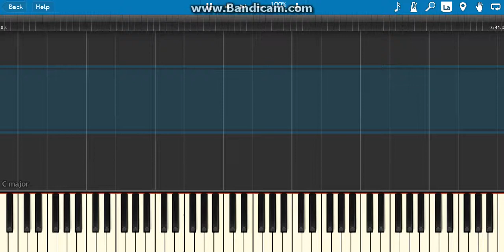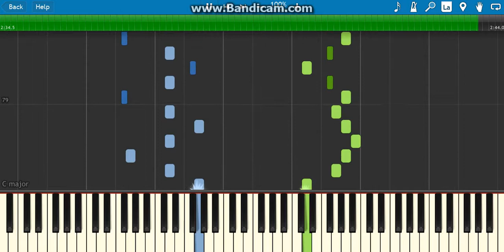how to play adagio in d minor on piano